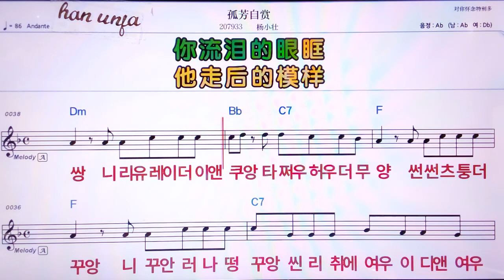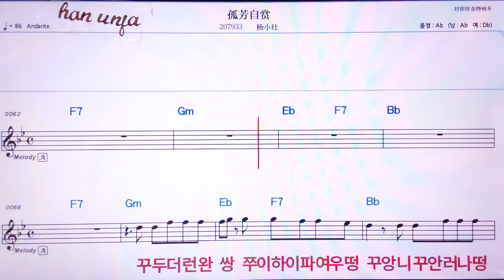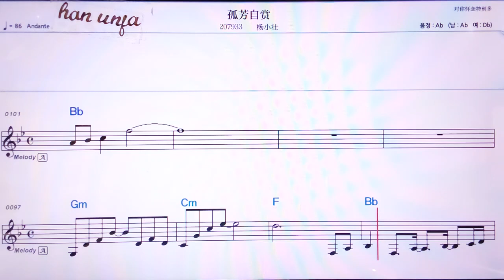💖꾸아오쯔쌍/양사오쭈앙 👍MR,노래방, 악보, 코드,Karaoke With Sheet Music